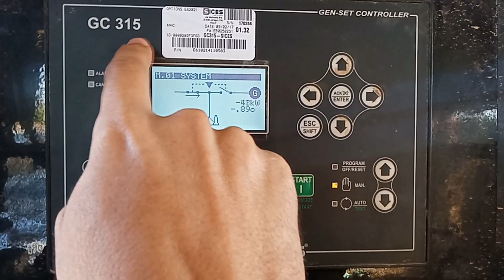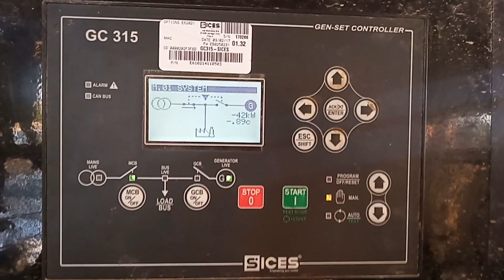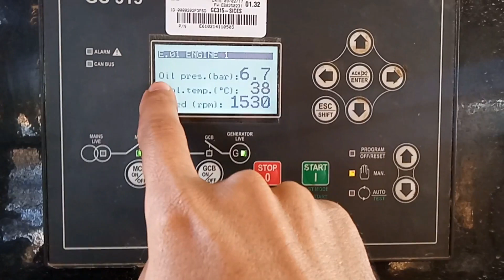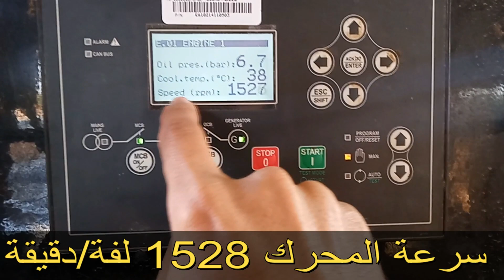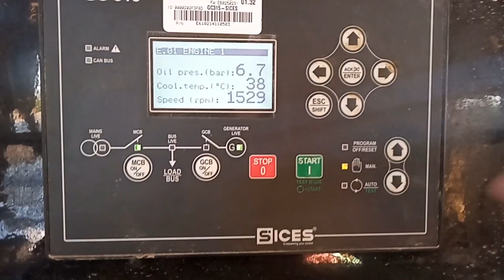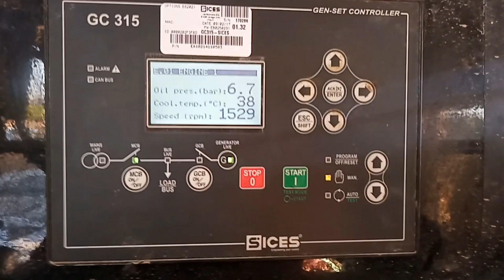مولدات الديزل عملى أزاى تعرف ضغط الزيت ودرجة حرارة مياه التبريد وسرعة المحرك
مولدات كاتربيلر,
مولدات كهرباء كتربلر,
مولدات كتربلر,
مولدات,
مولد كاتربيلر,
مولد كتربلر 250 كيلو,
كيفية تشغيل مولدات الديزل,
تركيب مولدات الديزل,
تشغيل مولد كهرباء اتوماتيك,
شرح مولدات الديزل,
شرح مولدات الديزل الكهربائية,
مولدات الديزل الكهربائية,
شرح المولدات الكهربائية الديزل,
صوت مولدات الديزل,
المولدات الكهربائية الديزل,